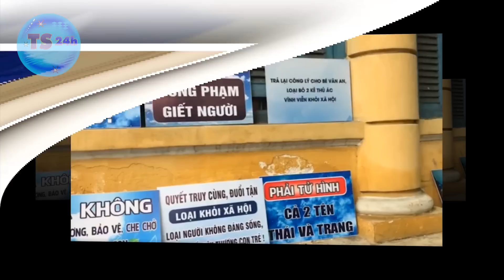🔥NO'NG: Dìghẻ Quỳnh Trang đã trả giá đắt cho tội a'c đã gây ra, "cắn lưỡj" trong tu` KHÔNG QUA NỔI